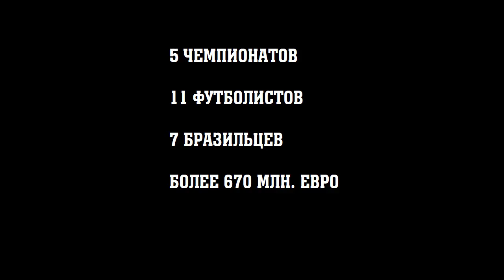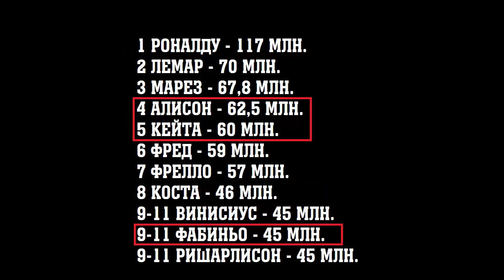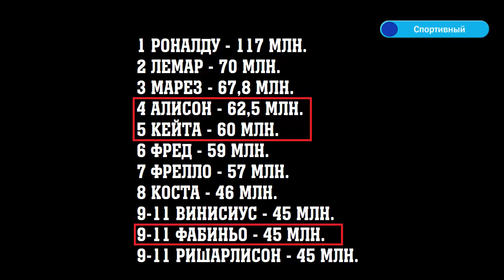Что происходит на трансферном рынке? Самые громкие приобретения. Лето 2018.